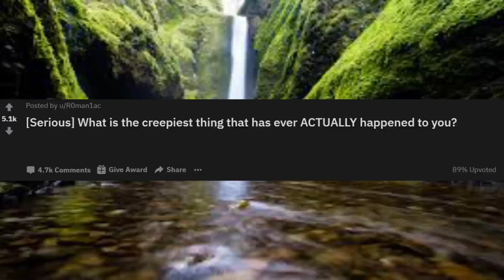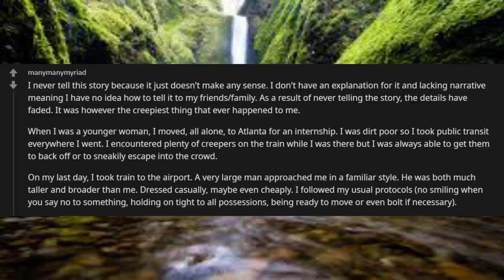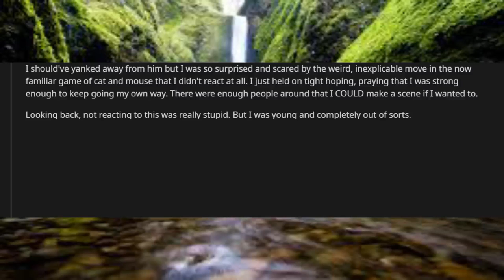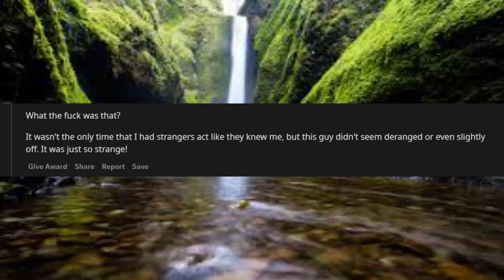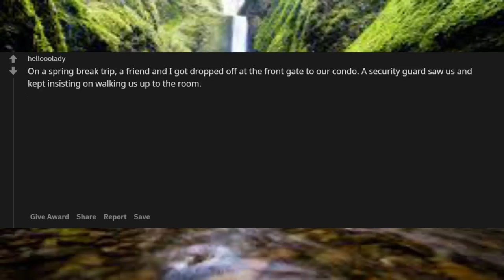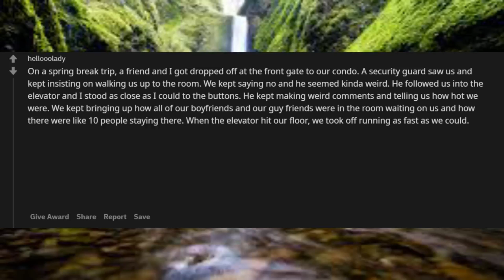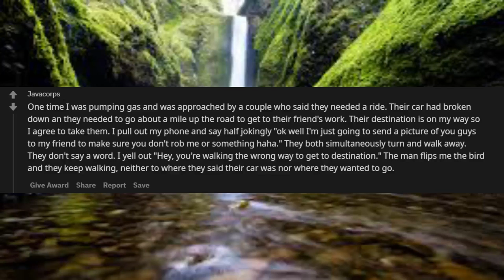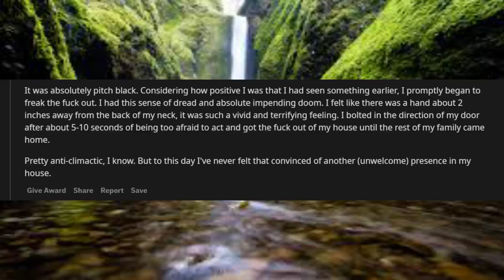What is the creepiest thing that has ACTUALLY happened to you? r/AskReddit